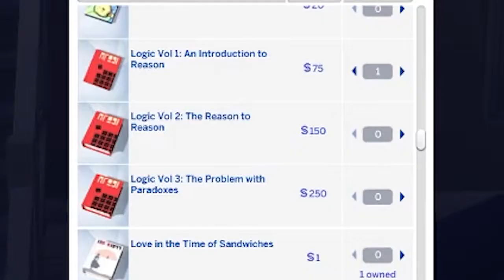Snow White Gets Hitched? | Sims 4 Disney Princess Challenge Ep3